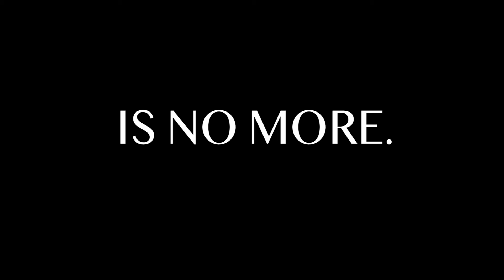End of Hindsight